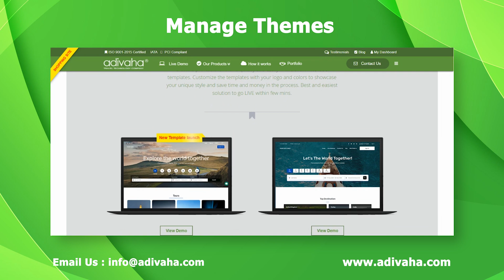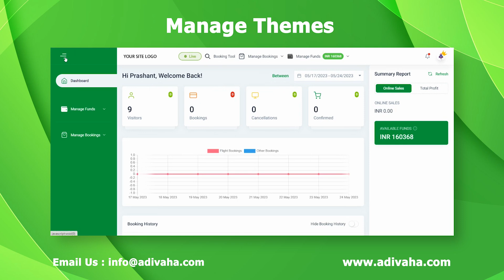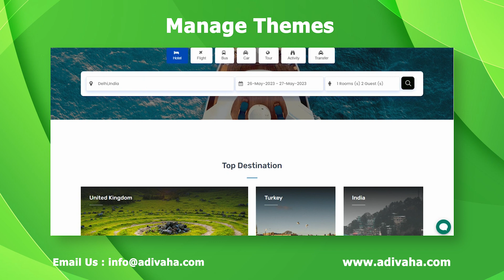Effortless Theme Management with adivaha® Dashboard: Elevate Your Website Design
With the adivaha® Dashboard, you can take your website design to new heights, creating a visually stunning and captivating online presence. We will provide you with expert strategies and insights to help you optimize your theme management for an enhanced user experience.